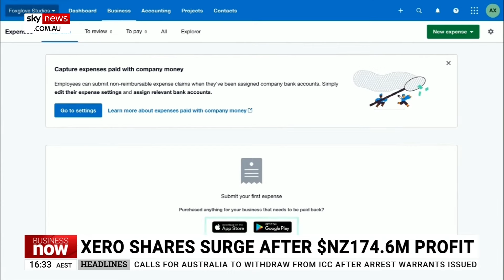Xero shares surge after $NZ174.6 million profit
Xero “shot the lights out” in the past year with revenue up 22 per cent, says Sky News Business Editor Ross Greenwood.

Xero’s earnings before tax and interest went up 75 per cent to $526 million.

Xero is rapidly expanding in the US, and during the year increased its bank feed network from 20 banks to more than 600.